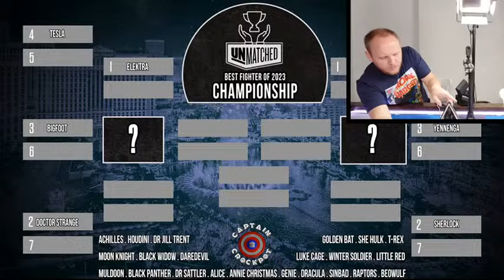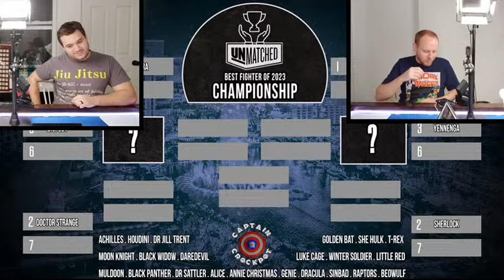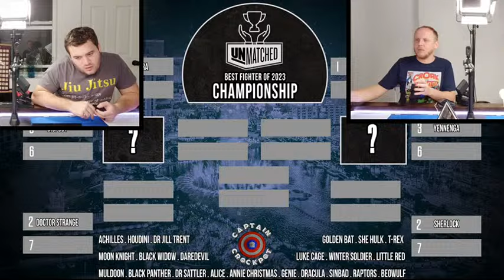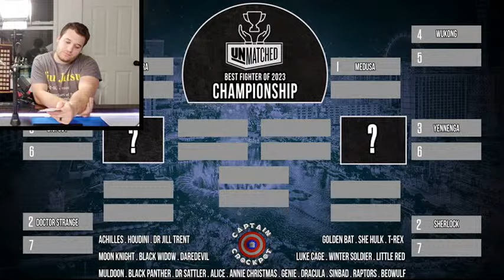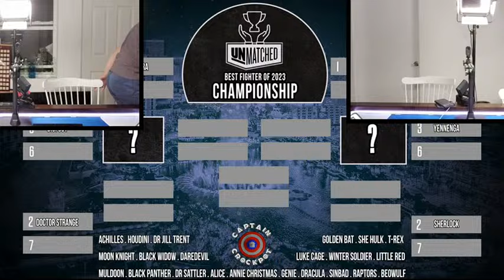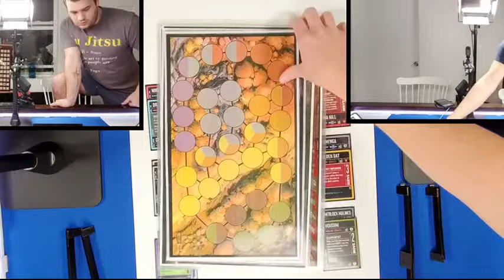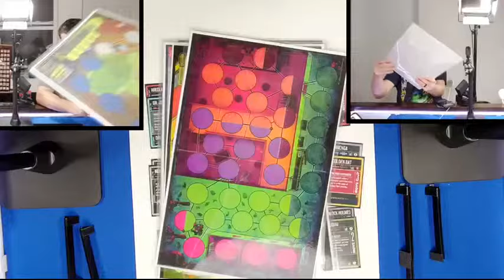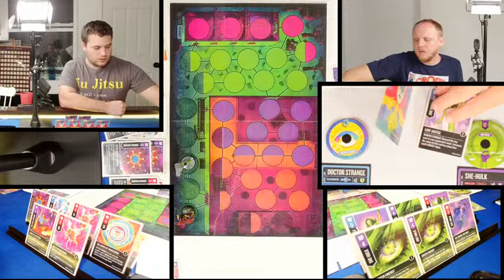UNMATCHED PLAYOFFS! LIVE - Best Fighter of 2023 Tournament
Captain Crockpot and O-Town play Unmatched to find out who the best fighter is as of 2023!

Battlebrushpaints.com
You can find him on Fiver by searching for BattleBrushPaints.

My other artist was PowderKegMeg... Let me know if you hear from her.
She was great!

SHIRTS
Raptors

Sun Wukong

UNMATCHED SETS
Houdini vs. The Genie

Cobble & Fog

Card Sleeves

Dividers that should work:

My Board Game Filming Setup:

Cameras
(2x) GH5 DSLR Cameras